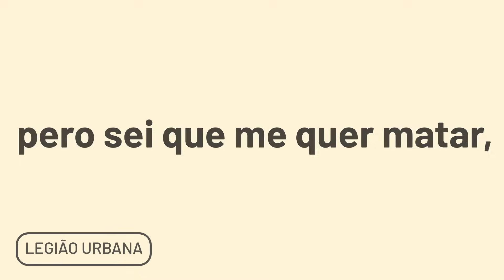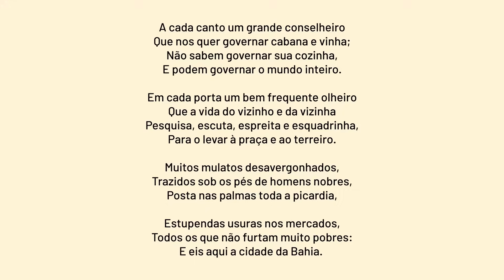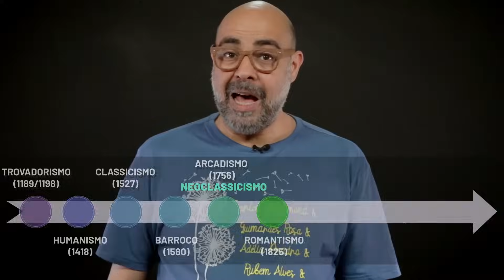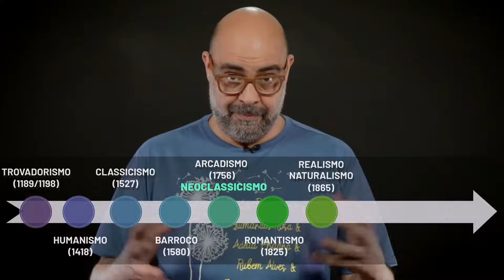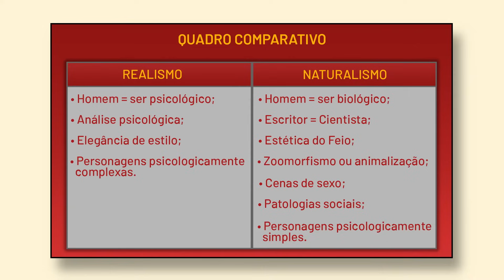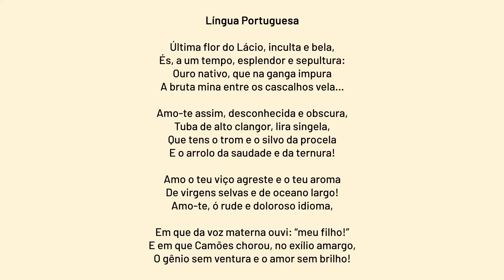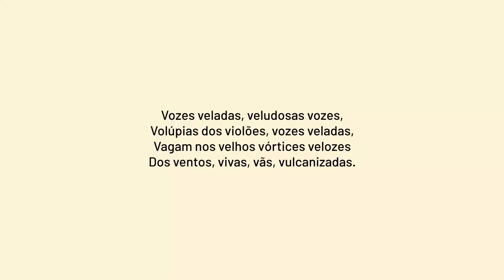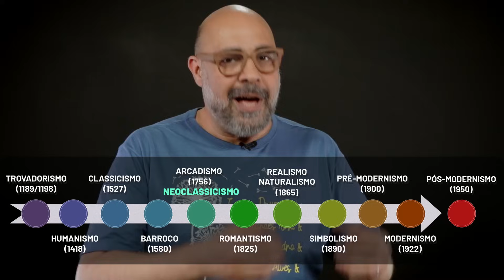Escolas Literárias | Linha do Tempo e Resumo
SOBRE A AULA: Se você ainda tem alguma dúvida sobre a cronologia das Escolas Literárias, seus problemas terminaram. Essa aula vai explicar direitinho como a Literatura evoluiu através dos tempos, em um esquema de fácil entendimento. Faremos um grande resumo em uma linha do tempo, passando por todas as escolas literárias!

Aprenda todas as disciplinas em uma plataforma completa com aulas incríveis, exercícios com resolução comentada, correções de redação, simulados, plantão de dúvidas e todo o apoio que você precisa para estudar!

CRÉDITOS:
Professor, pesquisa e roteiro: Paulo César Lima
Direção: Ary Neto
Coordenação: Ana Paula Dibbern
Videomakers: Badr Asi, Jailson Ramos, Ton Lima e Júlio Paulucci

REFERÊNCIA BIBLIOGRÁFICA:
CEREJA, W; COCHAR, T. Literatura Brasileira em diálogo com outras literaturas e outras linguagens. 5.ed. São Paulo: Atual, 2013.